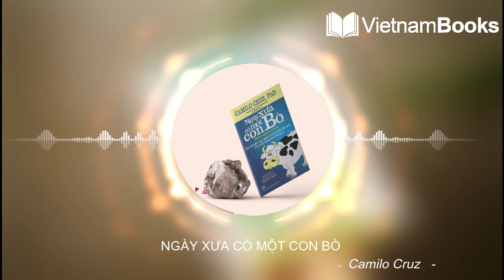NGÀY XƯA CÓ MỘT CON BÒ |Review Sách |Vietnam Books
Xin chào các bạn. Hôm nay, việt nam book xin giới thiệu với các bạn cuốn sách Ngày xưa có một con bò.
Nếu bạn đang muốn nhìn nhận và thay đổi bản thân, thì Ngày xưa có một con bò chắc chắn là cuốn sách mà bạn không nên bỏ qua. Đây là một là cuốn sách rất nổi tiếng của tác giả Camilo Cruz, tuy chỉ vỏn vẹn hơn 150 trang sách, nhưng những thông điệp và ý nghĩa của cuốn sách này sẽ khiến bạn nhận thức rõ nét hơn về bản thân mình.
Chi tiết mời các bạn cùng tìm hiểu trong bài review sách Ngày xưa có một con bò của mình ngay sau đây.
Tác giả cuốn sách Ngày xưa có một con bò là ai.
Tác giả của cuốn sách này là Camilo Cruz, ông là một diễn giả và cũng là một chuyên gia đào tạo doanh nghiệp nổi tiếng.
Camilo Cruz vốn là một đối tác đào tạo của rất nhiều thương hiệu và công ty nổi tiếng trên toàn thế giới, có thể kể đến những cái tên như Goodyear, AT&T, 3M, Warner Lambert, Bell Labs, Coca-cola và Motorola.
Ngoài ra Cruz cũng có niềm đam mê với công việc viết sách, ông đã cho ra mắt nhiều cuốn sách khác nhau, trong đó nổi bật nhất chính là cuốn Ngày xưa có một con bò, (Tựa tiếng Anh là Once Upon a Cow), đến nay cuốn sách này đã được biên dịch ra hơn 10 ngôn ngữ khác nhau, để phục vụ nhu cầu tìm đọc của các độc giả trên toàn thế giới.
Nội dung cuốn sách Ngày xưa có một con bò.
Nội dung chính của cuốn sách Ngày xưa có một con bò nói về chuyến đi xin ở nhờ của một vị thầy giáo thông minh, cùng với người học trò của mình, nhằm muốn học hỏi được nhiều kinh nghiệm trong cuộc sống. Hai thầy trò đã đến ngôi nhà của một gia đình nghèo nàn nhất trong vùng để xin ở ké, và nhận được sự đồng ý từ gia đình này.
Thực ra ngôi nhà của gia đình nghèo này vốn chỉ là căn lều tạm bợ với tổng cộng tám thành viên sinh sống, có lẽ thứ quý giá nhất có trong gia đình nghèo này chính là con bò sữa, tiền họ kiếm sống được là nhờ vào việc chăm bò và bán sữa mỗi ngày.
Sau khi biết hoàn cảnh của gia đình nghèo này, hai thầy trò đã có quyết định táo bạo, đó là lén giết con bò sữa này vào sáng hôm sau trước khi rời đi.
Sau đó đợi hơn một năm, hay thầy trò đã quyết định quay về lại căn lều của gia đình nghèo này, để hỏi thăm và tò mò xem hoàn cảnh của họ hiện giờ ra sao.
Khi tới nơi ở cũ, hai thầy trò đã rất bất ngờ khi không còn nhìn thấy căn lều rách rước như năm nào nữa, mà thay vào đó là một ngôi nhà khang trang và to lớn hơn nhiều. Hóa ra, sau khi con bò chết, gia đình nghèo này đã thay đổi, và chuyển hướng qua cách làm ăn mới để có được sự sung túc như ngày hôm nay.
Có thể hiểu rằng, con bò sữa chính là nguyên nhân khiến cho gia đình này rơi vào cảnh đói khổ trong nhiều năm qua. Lúc đầu, chúng ta có thể sẽ buông lời chê trách hai thầy trò kia vì đã làm mất đi kế sinh nhai của gia đình nghèo đó, thế nhưng, chính hành động giết con bò mới giúp cho họ có được cơ hội đổi đời như ngày hôm nay.
Từ hình ảnh con bò sữa và gia đình nghèo, tác giả của cuốn sách Ngày xưa có một con bò muốn cho mỗi người đọc tự nhìn nhận lại bản thân mình, có khi nào bạn đang rơi vào trường hợp tương tự như gia đình nghèo đó không.
Đôi khi chúng ta thường hay tạo sự an toàn cho bản thân mình, từ cách chọn lựa công việc cho đến mọi quyết định trong cuộc sống, hầu hết mọi người điều chọn cho những lựa chọn mang tính an toàn, ít rủi ro và không có nhiều sự đột phá. Chính tâm lý này đã khiến cho mọi người bị kìm hãm sự phát triển và cơ hội đến với mình, cũng giống như con bò đã kìm hãm sự phát triển kinh tế của cả một gia đình nghèo, bởi lẽ họ cũng gặp phải tâm lý dễ hài lòng và chấp nhận tình cảnh nghèo nàn của mình.
Những bài học rút ra từ cuốn sách Ngày xưa có một con bò.
Mặc dù nội dung cuốn sách Ngày xưa có một con bò khá đơn giản và ngắn gọn, thế nhưng những thông điệp ẩn chứa trong cuốn sách này thì lại rất nhiều để độc giả có thể cảm nhận và suy ngẫm.
Điều đầu tiên mà tác giả muốn nhắn nhủ đó là chúng ta đừng nên biện hộ cho mọi vấn đề trong cuộc sống của mình. Như chính trong nội dung cuốn sách này, con bò là nguyên nhân khiến cho gia đình nghèo đó luôn bị mắc kẹt với những khó khăn của mình. Chỉ đến khi hai thầy trò kia giết con bò đó, họ mới chợt phát hiện ra bao lâu nay mình đã phụ thuộc kinh tế vào con bò này quá lâu rồi, và đã đến lúc họ cần tìm hướng đi mới để mưu sinh cho cả gia đình.
Có thể thấy, trong mỗi bản thân con người chúng ta đều có những “con bò” như thế, nằm sâu trong suy nghĩ và hành động của mình. Đôi khi, vì muốn an phận và che đậy cho những thói quen tiêu cực của bản thân, mọi người thường hay lấy “con bò” này ra để bao biện cho mình, điều này dần dần sẽ tạo cho chúng ta một thói quen an toàn và không muốn vượt qua giới hạn của bản thân.